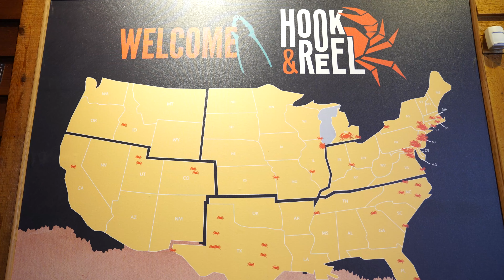Livonia Ribbon Cuttings - Hook & Reel